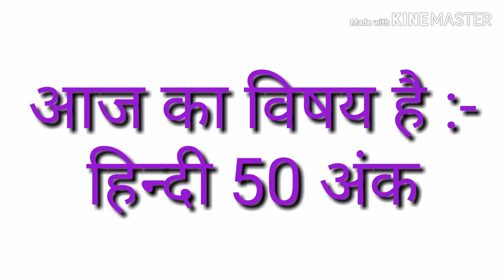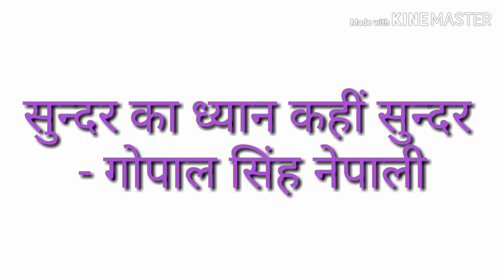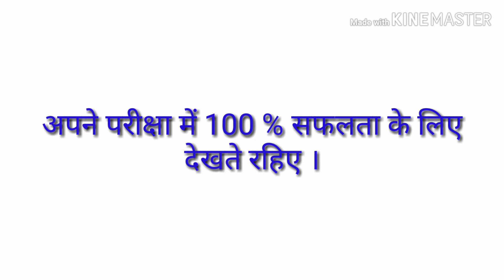HOW TO REMEMBER WRITERS NAME OF HINDI CLASS 12 BIHAR BOARD?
By TNERC
SOSOME OTHER LINK OF CLASS 12 BSEB

For ENGLISH 100

HOW TO PREPARE IN CLASS 12